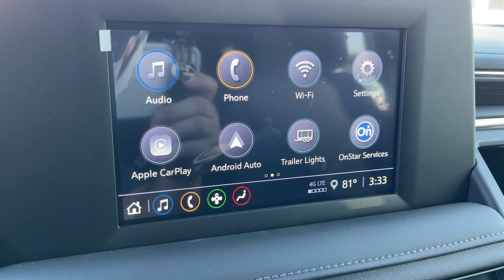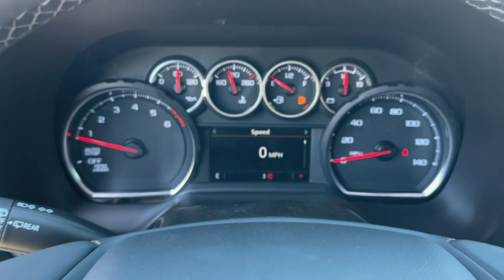2024 Chevrolet Tahoe Ontario, Los Angeles, Fontana, Glendora, Chino, CA 41284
Silver Sage Metallic New 2024 Chevrolet Tahoe LS

Are you shopping for a new Chevrolet? We think youll find the vehicle you want at Mountain View Chevrolet. We have an extensive inventory of New Chevrolet models to choose from. Here at Mountain View Chevrolet our goal is to provide you with a stress free car buying experience. Factory MSRP: $59710